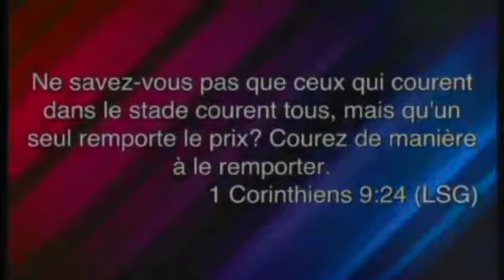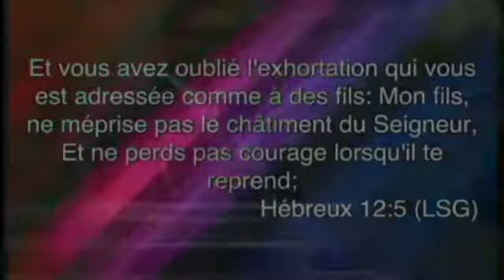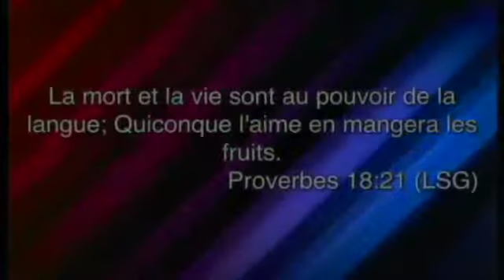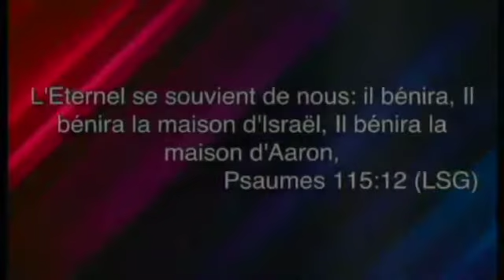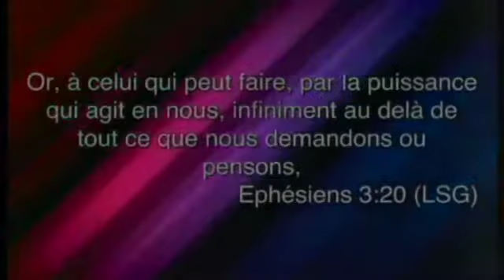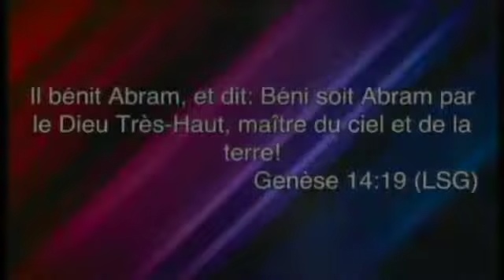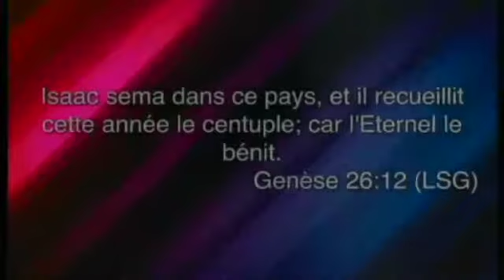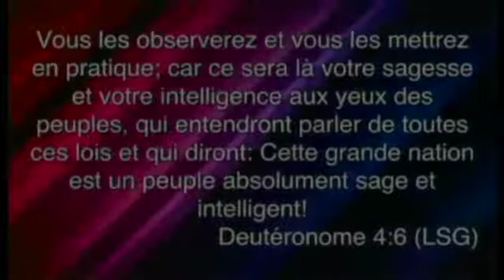ALCI Global - Republic of Congo 1-17-15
Dr. Andrew Lockhart - Republic of Congo - 1-17-15